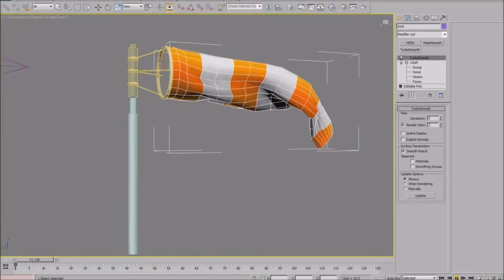Windsock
Calculation of strength and quality testing